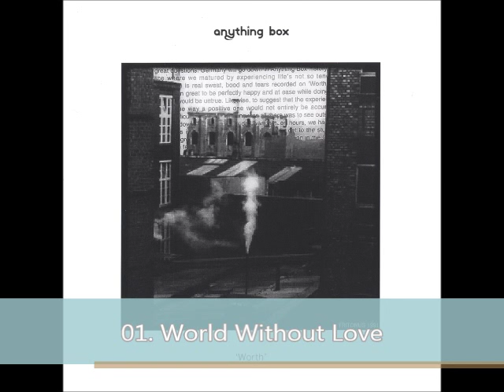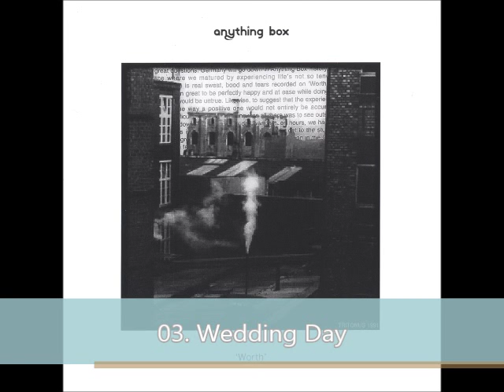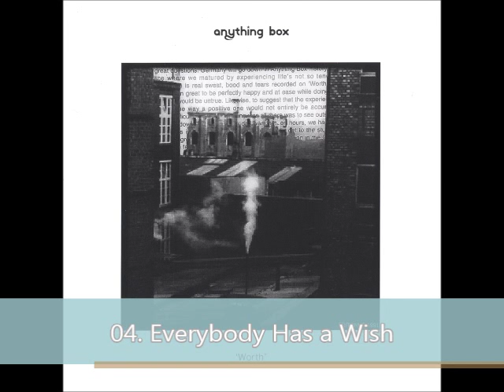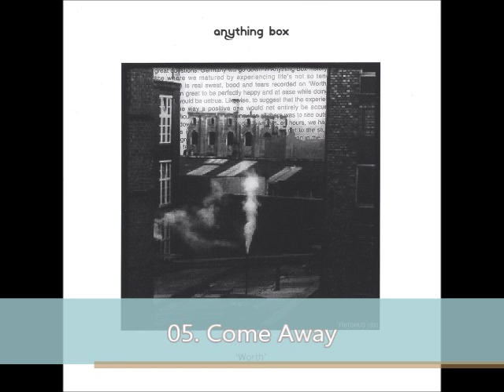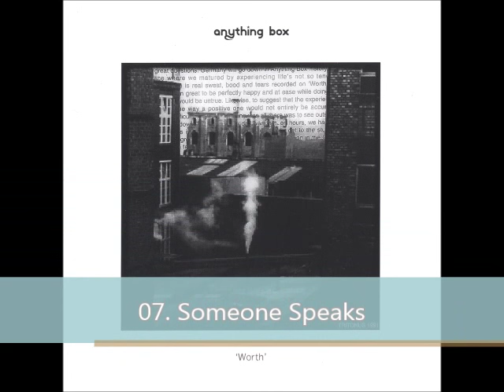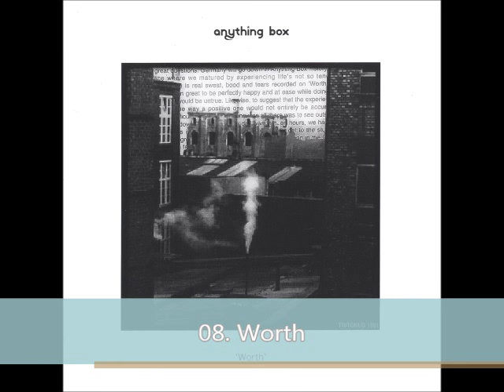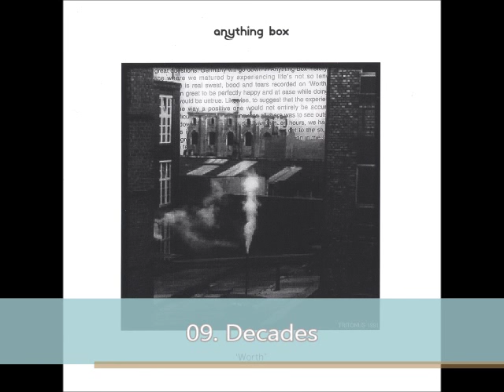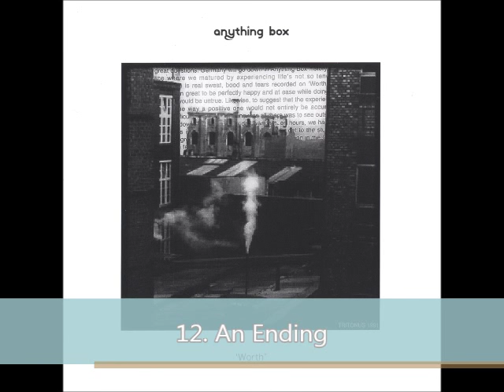Anything Box - Worth (1991 Full Album)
Track listing:
01. World Without Love  (0:00)
02. Soldier & Child  (4:15)
03. Wedding Day  (8:56)
04. Everybody Has a Wish  (13:43)
05. Come Away  (18:42)
06. Beat of Life  (23:15)
07. Someone Speaks  (29:19)
08. Worth  (32:49)
09. Decades  (37:06)
10. The Ravine  (41:10)
11. All You Need Is Love  (44:02)
12. An Ending  (47:55)
13. A Passing Thought  (50:51)

Personnel:
Claude Strilio: lead vocals
Dania Morales: keyboards, vocals

Produced by Gareth Jones